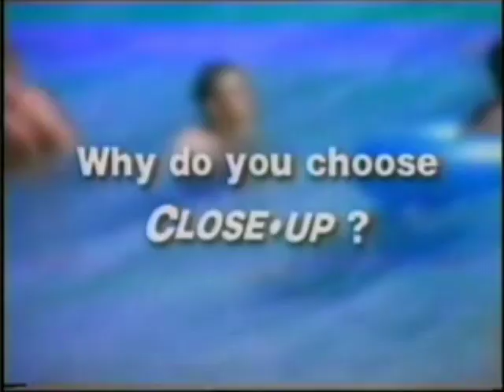Close-Up toothpaste "Why Do You Choose Close-Up 2" 30s - Philippines, 2000